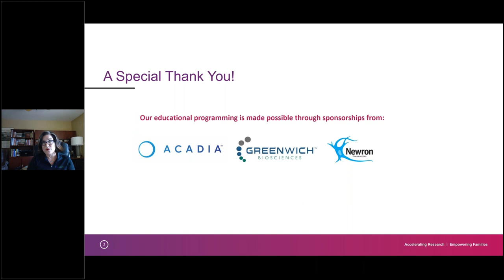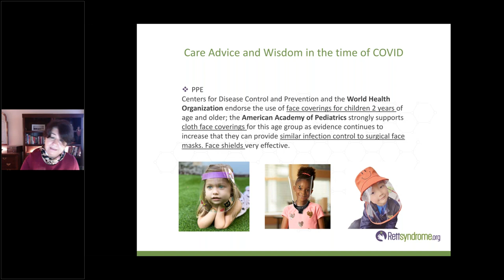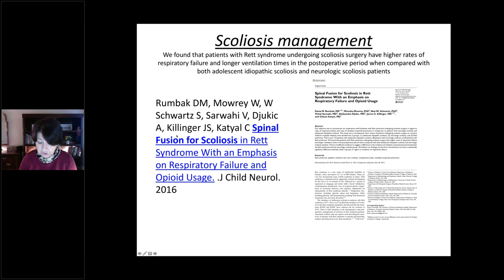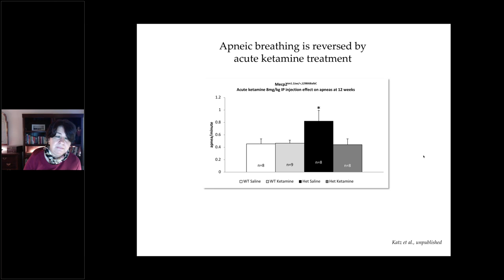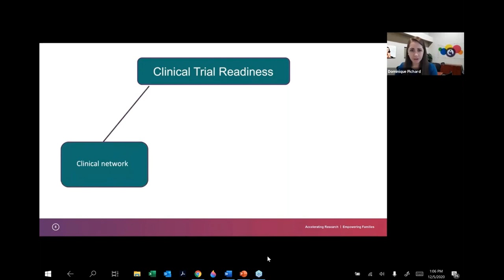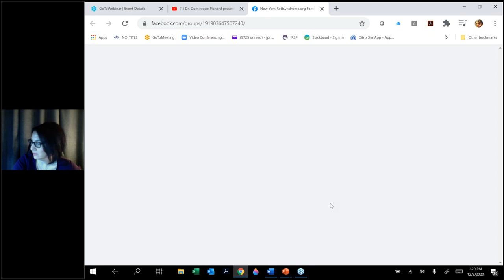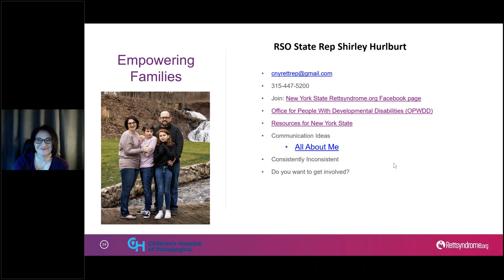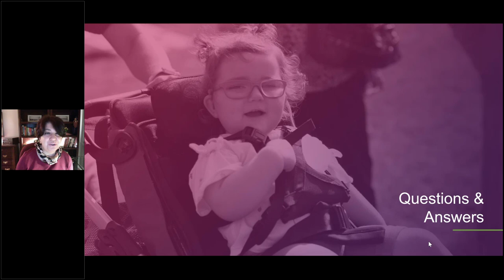Montefiore Children's Hospital Tri-State Rett Clinic Town Hall Meeting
Rettsyndrome.org Presents: Rett Clinic Town Hall Meeting with Dr. Sasha Djukic from Children's Hospital at Montefiore in Bronx, NY.

In this live-streamed conversation (recorded December 5, 2020) Dr. Djukic discusses clinical care recommendations and appointments, clinical trials, the research process, and family empowerment opportunities.

Guest Presenters
Children's Hospital at Montefiore: Dr. Aleksandra Djukic, medical director
Rettsyndrome.org State Representative
Rettsyndrome.org: Paige Nues, host